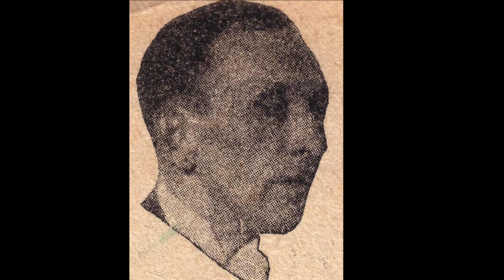Fred Bird's Orchestra - Humoreskimo (Foxtrot)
Dieser Schlager orientiert sich unter anderem an der berühmten Humoresque Opus 101 Nr. 7 von Antonín Dvořák, welche in den 1930er auch durch die Comedian Harmonists unter dem Titel "Eine kleine Frühlingsweise" auf Schallplatte aufgenommen wurde. Diese Aufnahme entstand am 1. Februar 1928 in Berlin.